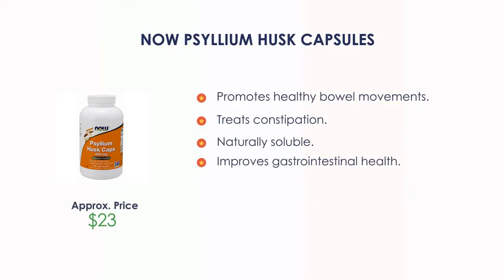Best All time Favorite Keto Supplement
Best all time favorite keto supplement to buy directly on amazon

KetoSports KetoForce Dietary Supplement

KETO FAST – Exogenous Ketone Supplement

Sheer KETONES BHB Salts Supplement

Keto BHB Salts Supplement with goBHB

Keto Drive Exogenous Ketone Performance Complex

Life Extension Magnesium Vegetarian Capsules

Now Psyllium Husk Capsules

Evolution Nutrition Omega 3 Fish Oil

Perfect Keto Exogenous Ketones Supplement

You have to invest in your fitness, up your home workout setup and enjoy working up a sweat with this gym equipment range. Sculpt, tone and strengthen, with picks from cross trainers, exercise bikes, rowing machines, treadmills and weights, all presented by the biggest names in workout equipment. Get body confident and body happy.
You can choose the best all time favorite keto supplement according to your lifestyle, budget and usage. I've added the links above to access the product instantly to check out for reviews and latest prices.

How and where to buy the best all time favorite keto supplement?

Best all time favorite keto supplement  from a well-reputed brand which produces high-
quality and standardized all time favorite keto supplement. Choosing the best all time favorite keto supplement saves your time and makes it easy for you. Nowadays, with the advancement of technology, there is a variety of all time favorite keto supplement available in the market to choose from. It gets easy for you to manage your time efficiently and effectively.

Google Search Results and Questionsable Titles

Where to buy the best keto supplement?
What is the best keto supplement to buy?
How to buy the best keto supplement?

best supplements for keto diet
keto supplements reviews
best keto supplements 2019
keto supplements for weight loss
best ketone supplements
keto top reviews
keto pills
perfect keto